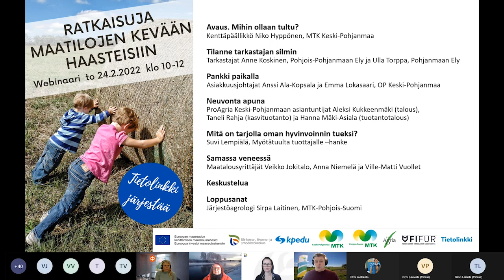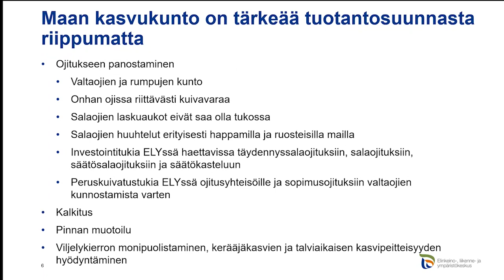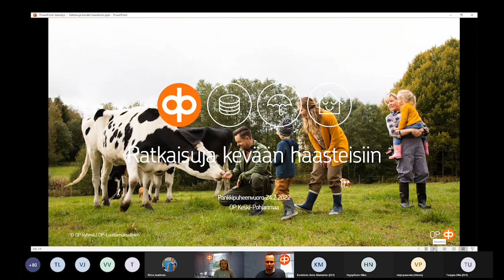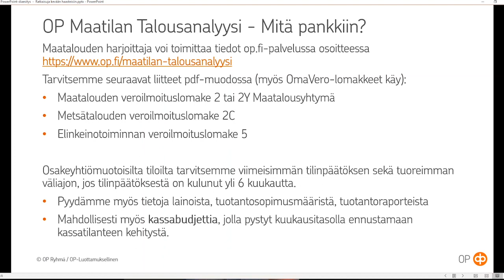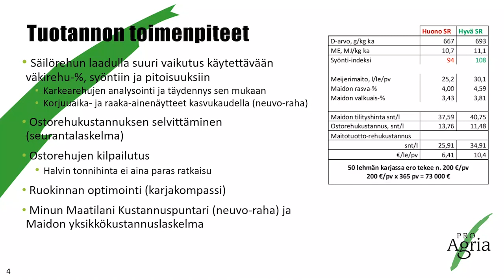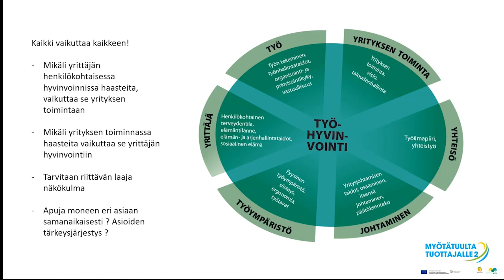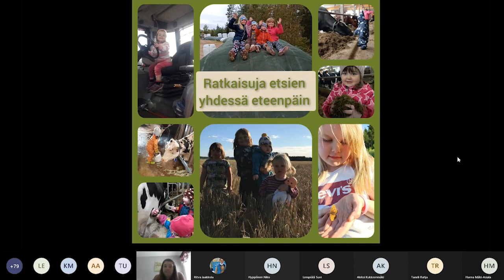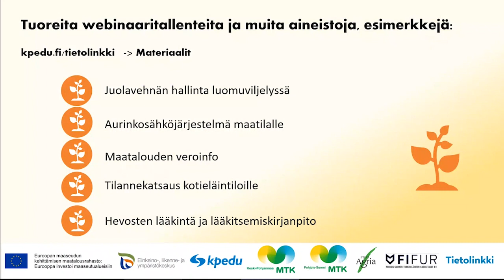Ratkaisuja maatilojen kevään haasteisiin - webinaaritallenne 24.2.2022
Tallenne Tietolinkki-hankkeen 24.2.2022 järjestämästä webinaarista.

00:00 Avaus. Kenttäpäällikkö Niko Hyppönen, MTK Keski-Pohjanmaa
06:40 Tilanne tarkastajan silmin. Tarkastajat Anne Koskinen, Pohjois-Pohjanmaan Ely ja Ulla Torppa, Pohjanmaan Ely
30:06 Pankki paikalla. Asiakkuusjohtajat Anssi Ala-Kopsala ja Emma Lokasaari, OP Keski-Pohjanmaa
50:25 Neuvonta apuna. ProAgria Keski-Pohjanmaan asiantuntijat Aleksi Kukkeenmäki (talous), Taneli Rahja (kasvituotanto) ja Hanna Mäki-Asiala (tuotantotalous)
1:09:45 Mitä on tarjolla oman hyvinvoinnin tueksi? Suvi Lempiälä, Myötätuulta tuottajalle –hanke
1:23:00 Samassa veneessä. Maatalousyrittäjät Anna Niemelä, Ville-Matti Vuollet ja Veikko Jokitalo
1:40:48 Keskustelua
1:45:35 Loppusanat. Järjestöagrologi Sirpa Laitinen, MTK-Pohjois-Suomi

Tietolinkki-hanketta rahoitetaan Manner-Suomen maaseudun kehittämisohjelmasta Pohjanmaan ja Pohjois-Pohjanmaan Ely-keskusten kautta.